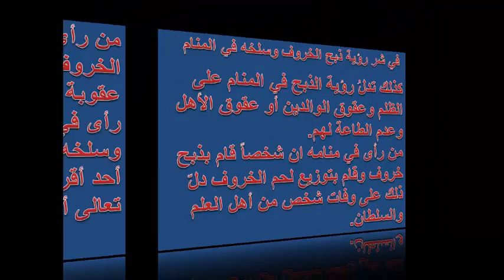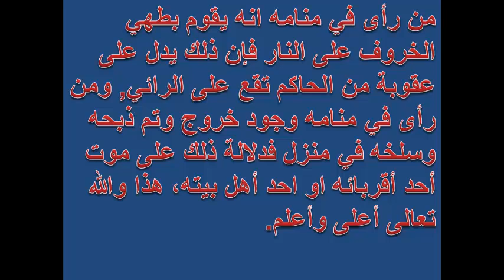تفسير رؤية الخروف فى المنام